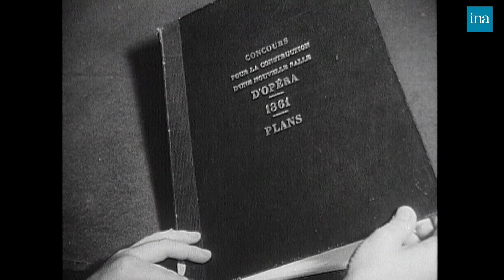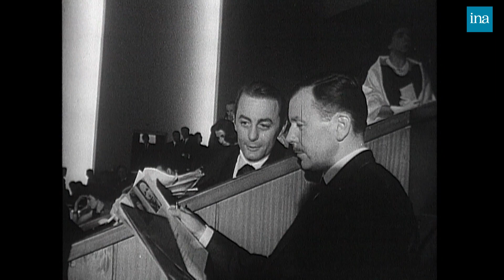Les Actualités Françaises du 09 mai 1962 | Archive INA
Au sommaire :
Alger, au rythme des attentats. Après l'attentat qui a fait 62 morts musulmans au centre d'embauche des dockers à Alger, les étudiants ont remplacé les vendeurs et les éboueurs à Bab el oued, autre attentat : l'explosion d’un camion-citerne piégé qui déclencha un incendie faisant 3 morts et une trentaine de blessés. A "Climat de France", le FLN soigne ses blessés.

A Washington rencontre au sommet Glenn et Titov

Centenaire de la pose de la première pierre de l'Opéra Garnier. Reportage à Garnier à l'occasion du centenaire de la pose de la première pierre de l'opéra construit par Charles GARNIER.
 Nombreuses gravures des projets architecturaux de l'opéra et photos de la construction du bâtiment ainsi que de la pose du groupe de sculpture de CARPEAU intitulé "La danse" installé en façade du bâtiment.
 Reconstitution de la soirée de gala de la pose de la première pierre de l'Opéra qui avait accueilli Napoléon III et la Princesse Eugénie.

Au Liban, le Festival de la chanson Française

Gassi Touil : comment fut soufflée la flamme du briquet du désert. Fin de l'incendie du puits saharien de Gassi Touil